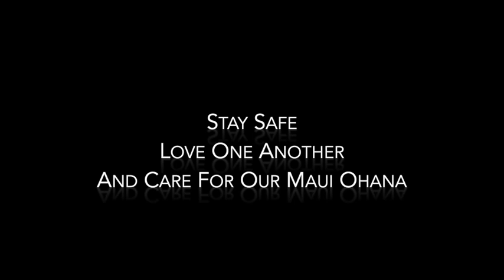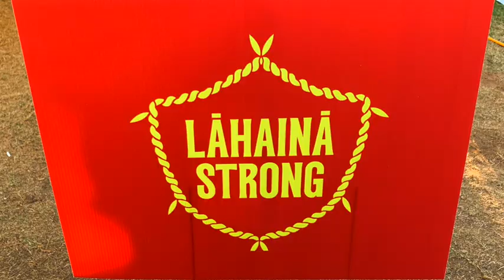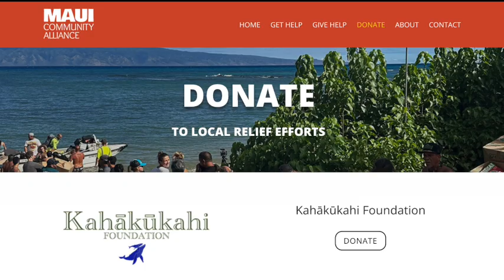Maui Strong! Reggae In The Park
Many Local Bands are Donating Their Time To Inspire Our Community On The West Side of Maui. Mahalo Nui Loa!